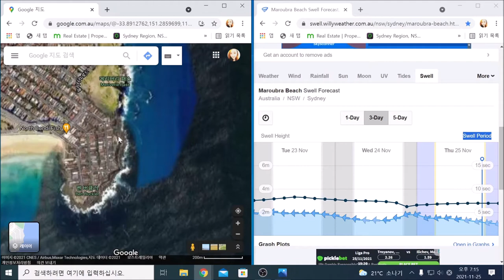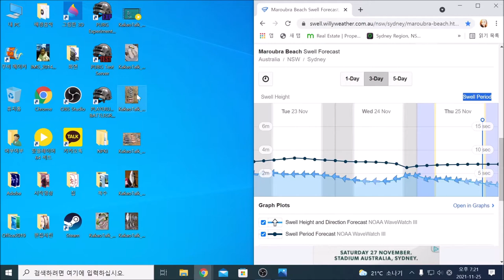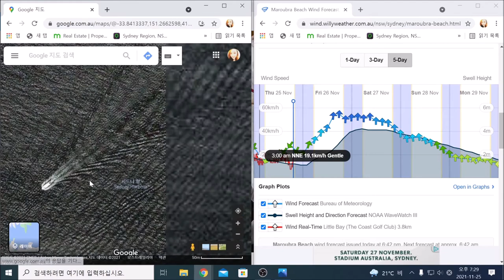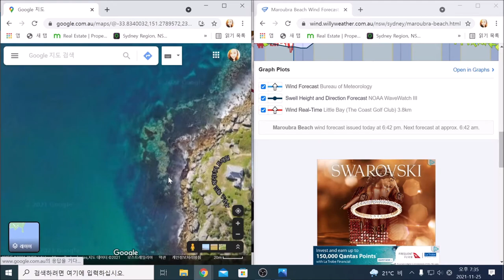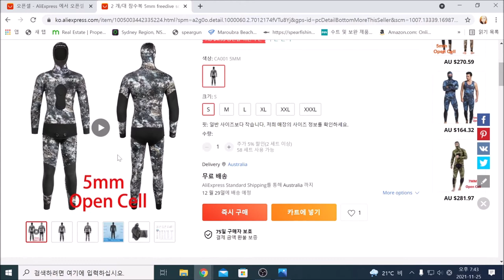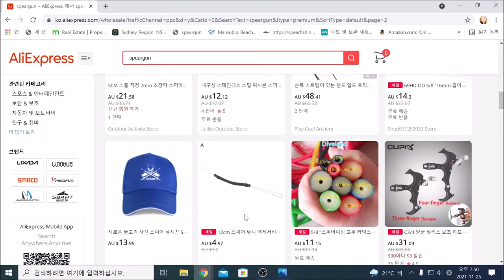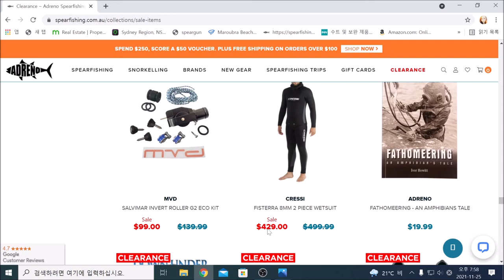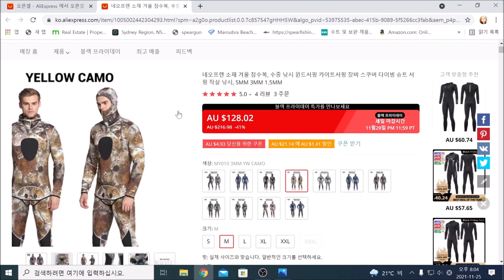"11월24일25일 조과및 설명 그리고 알리익스프레스는 정신좀 차리자!!"